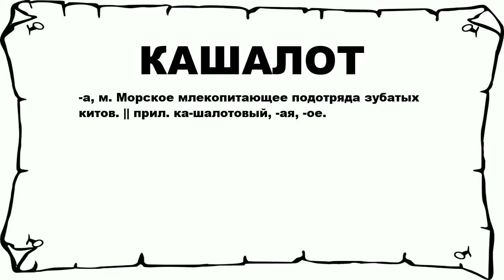КАШАЛОТ - что это такое? значение и описание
Хочешь знать что значит КАШАЛОТ? тогда слушай до конца.

 -а, м. Морское млекопитающее подотряда зубатых китов. || прил. ка-шалотовый, -ая, -ое.